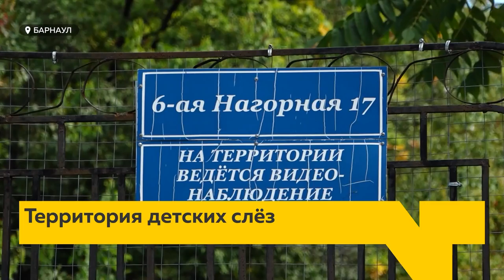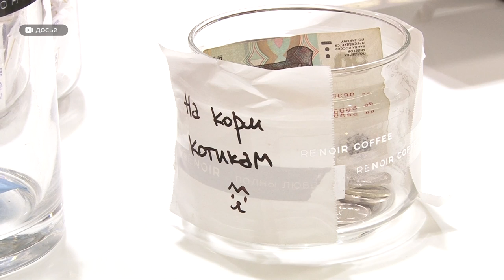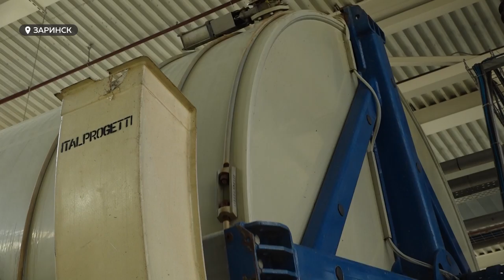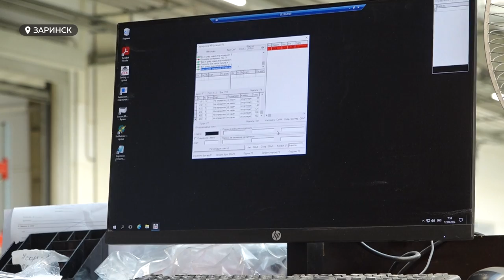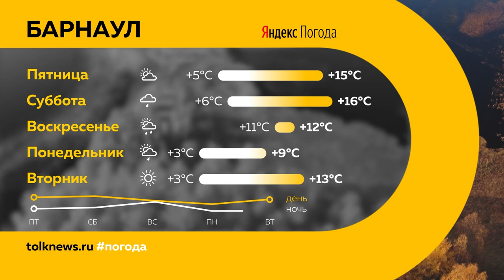День с Толком 12.09.2024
Смотрите в выпуске:

00:00 Анонс
00:51 Издевательства над ребенком
01:56 Хозяйка дома престарелых в Рубцовске получила срок
05:22 Животных бросают на даче
08:16 Компромисс по решению вопроса грунтовых вод
09:21 Ремонт доворов
09:57 Рост числа предпринимателей
12:36 Налоговый вычет за физкультурно-оздоровительные услуги
15:09 Увеличение выработки полуфабриката с помощью банальных изменений
18:19 Куда переселят на зиму обитателей пруда в "Изумрудном"
18:48 Погода